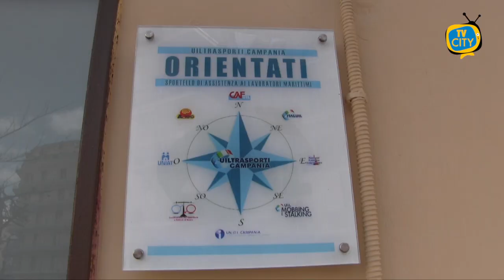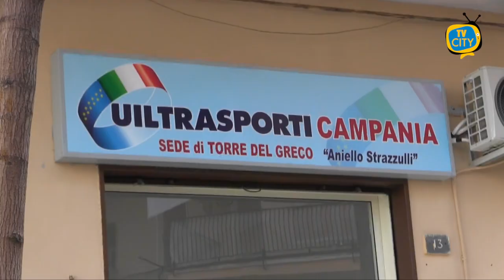Torre del Greco: assemblea dei lavoratori marittimi della Uil Trasporti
Assemblea dei lavoratori marittimi questa mattina alla sede della Uil Trasporti “Aniello Strazzulli” a Torre del Greco.

Un’iniziativa voluta per presentare la nuova struttura regionale del comparto marittimo ed incontrare Marco Verzari, segretario nazionale Uil Trasporti con delega al trasporto marittimo.

Un’occasione per tornare a discutere ed affrontare tutte le problematiche che vive il settore e in particolare dare risposte ed individuare soluzioni concrete per i lavoratori del mare del territorio.

E’ intervenuta all’incontro anche Loredana Raia, vice presidente del consiglio regionale della Campania.